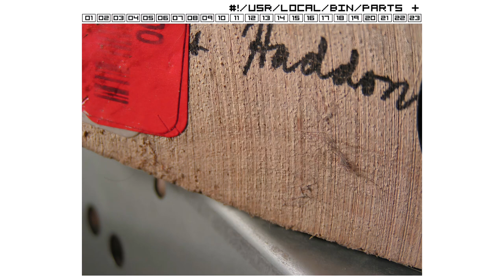MonoCulture - Every Day Is A Bullfight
Artist: MonoCulture
Song: Every Day Is A Bullfight
Album: #!/USR/LOCAL/BIN/PARTS +
Photography: Alley Maerki
Label: IVDT & Post-Digital
Year: 2006